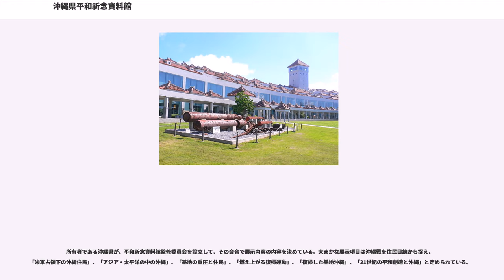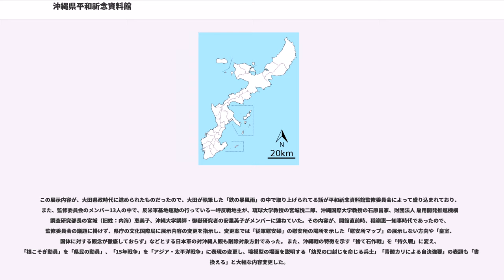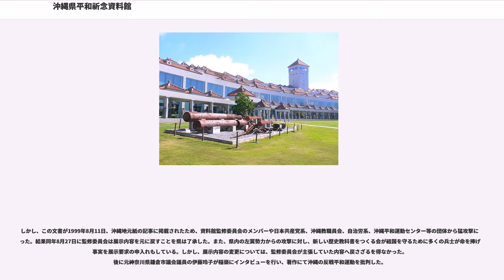沖縄県平和祈念資料館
沖縄県立平和祈念資料館（おきなわけんりつへいわきねんしりょうかん）は2000年4月に糸満市の沖縄戦跡国定公園の平和祈念公園内に開設された博物館。
1963年、沖縄戦資料館設置期成会結成され、1971年2月、沖縄戦資料館設置期成会「沖縄戦資料館の設置趣意書」発表し、1971年6月、沖縄戦資料館設置期成会が「沖縄戦資料展」を開催。1974年3月、沖縄県立平和祈念資料館を竣工し、1974年6月13日に沖縄県立平和祈念資料館設置条例が制定され、1975年6月11日、沖縄国際海洋博覧会開催に合わせて、前身である沖縄県立資料館が開館した。資料館設立の直接の動機は、当時：佐藤内閣の復帰問題対策担当大臣山中貞則総務長官（後の初代沖縄開発庁長官）の意向であったという。その後、沖縄県は「県立平和祈念資料館運営協議会設置要綱」を制定し、1976年6月、学識経験者と県の関係機関職員からなる運営協議会（委員長 中山良彦）が発足し、展示内容を見直し、1978年10月、展示内容のリニューアルオープンされた。

1991年、大田昌秀県知事時代に平和祈念公園整備の一環で「沖縄県立平和祈念資料館改築・沖縄戦犠牲者『平和の壁（現：平和の礎）』建設等基本構想検討懇話会」が発足。1996年、移転改築事業で「沖縄県平和祈念資料館(仮称)」移築が決定し、展示設計プロポーザル競技により設計施行：（有）team DREAM、設計者：(株)乃村工藝社が選定。

1999年6月に竣工され、予算74億円を投じて工事は開始。2000年3月15日に旧資料館は閉館され、同年3月29日に開館記念式典を行なわれ、4月1日に一般公開を開始した。建築物は、「平和の礎」の平和の火を中心に同心円状に配置され、軸線等を一体的に空間構成する手法が採用され、また、規模の壮大さを出さない様に出来るだけ低層設計でセットバックさせて、沖縄の伝統的な民家集落の様な小さな赤瓦屋根の集まりがを感じさせる様な設計が施されてる。

開館当時は、靖国神社奉賛会の支部である、沖縄県戦没者慰霊奉賛会が開館させたので、遊就館の様に旧帝国陸軍の牛島満中将の遺影や辞世の歌などが続き、日章旗や、拳銃や銃剣等の武器類、鉄兜や水筒や薬品ビンといった軍用品等遺品の宝物館と変わらなかった。これについて、遺骨収集と時に発見された遺品を奉賛会に寄贈した物を展示したに過ぎないので、沖縄戦の伝承について基本構想や理念は何もなかった。この事を契機に、沖縄戦の研究者たちは「沖縄戦を考える会」（準備会）を結成し、1975年6月20日付けで屋良朝苗知事と沖縄県議会に対し展示内容の問題点を指摘し、展示改善を求める意見書を提出した。1978年10月、リニューアル開館され、開館当時から180度違う沖縄の反戦平和運動の主張である、沖縄戦で旧帝国陸軍による県民虐殺の内容などが盛り込まれる様になった。また、特徴として、沖縄戦は激しい地上戦で文書の記録が残っていなかったので、当時の住民の証言を多角的に集めた物を展示に反映している。

所有者である沖縄県が、平和祈念資料館監修委員会を設立して、その会合で展示内容の内容を決めている。大まかな展示項目は沖縄戦を住民目線から捉え、「米軍占領下の沖縄住民」、「アジア・太平洋の中の沖縄」、「基地の重圧と住民」、「燃え上がる復帰運動」、「復帰した基地沖縄」、「21世紀の平和創造と沖縄」と定められている。

この展示内容が、大田県政時代に進められたものだったので、大田が執筆した「鉄の暴風雨」の中で取り上げられてる話が平和祈念資料館監修委員会によって盛り込まれており、また、監修委員会のメンバー13人の中で、反米軍基地運動の行っている一坪反戦地主が、琉球大学教授の宮城悦二郎、沖縄国際大学教授の石原昌家、財団法人 雇用開発推進機構 調査研究部長の宮城（旧姓：内海）恵美子、沖縄大学講師・御嶽研究者の安里英子がメンバーに連ねていた。その内容が、開館直前時、稲嶺惠一知事時代であったので、監修委員会の議題に掛けず、県庁の文化国際局に展示内容の変更を指示し、変更案では「従軍慰安婦」の慰安所の場所を示した「慰安所マップ」の展示しない方向や「皇室、国体に対する観念が徹底しておらず」などとする日本軍の対沖縄人観も削除対象方針であった。 また、沖縄戦の特徴を示す「捨て石作戦」を「持久戦」に変え、「根こそぎ動員」を「県民の動員」、「15年戦争」を「アジア・太平洋戦争」に表...